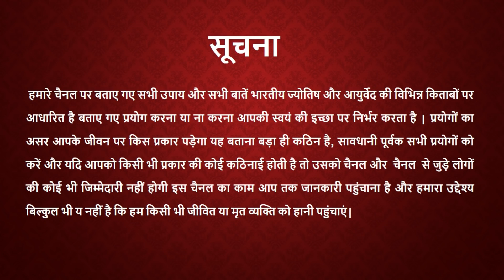Sagittarius| Dhanu Rashi Diwali Special Rashifal| Hoga Bhagyauday Is Diwali| Astro Sachin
दीपावली 2018 धनु राशि वालों के लिए किस प्रकार की होगी धनतेरस से लेकर दीपावली तक आपको बहुत कुछ परिणाम मिलेंगे पूरी जानकारी के लिए वीडियो को अंत तक देखें|
दीपावली की शुभकामनाएं!!